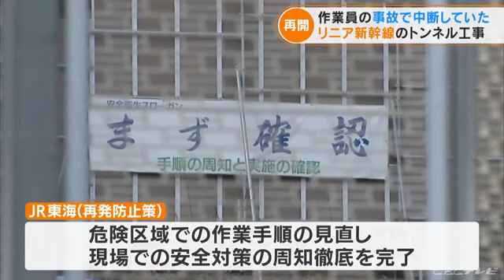「リニア中央新幹線」のトンネル工事を再開 ３月に作業員が大けがの事故で中断 愛知・春日井市 (22/04/04 17:16)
事故で中断されていた「リニア中央新幹線」のトンネル工事が４日に再開されました。

　この事故は３月１日、愛知県春日井市の「リニア中央新幹線」の「西尾工区」の本線トンネル内で、吹き付けたコンクリートが剥がれ落ち、４０代の男性作業員が肋骨を折るなどの大けがをしたものです。

　事故について「ＪＲ東海」は、吹き付けたコンクリートが厚過ぎたことや、作業員が立ち入り禁止の区域に入って作業を行ったことが原因とする報告書を愛知県の大村知事に提出しました。

　ＪＲ東海は再発防止策として、危険区域での作業手順を見直し、現場での安全対策の周知徹底が完了したと判断して、４日午前から工事を再開しました。

　今回の工事中断についてＪＲ東海は、工期全体への影響はないと話しています。